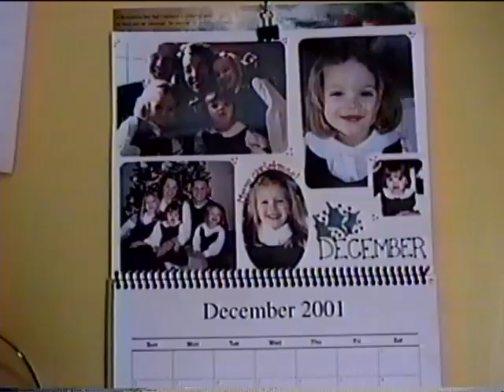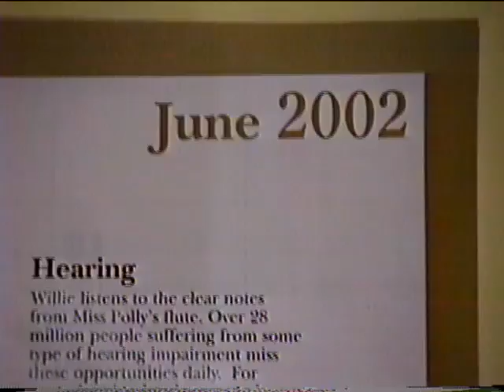Christmas 2001 - June 2002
A celebration of Christmas at the Bretz house in December, 2001 and a summer gathering in June of the next year.